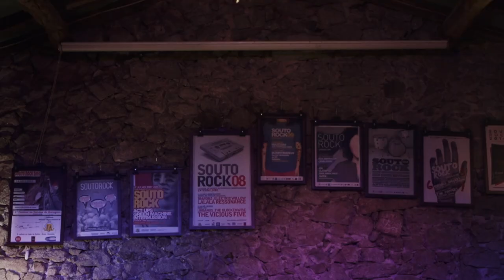JOÃO DIAS // Ao Vivo na Porta 253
// João Dias ao vivo no Café Plátano.

/ JOÃO DIAS

/Setlist:

// This video was recorded using the Audient iD14 MKII audio interface. Designed to take your recordings to the next level in every way, the iD14MKII delivers professional audio performance in a compact and modern desktop package. For a closer look please click the

CRÉDITOS

Produção Áudio: João Figueiredo
Câmaras: Bernardo Fernandes, Joana Jorge e Rafaela Gomes
Edição: Joana Jorge
Design: ! Design e Comunicação